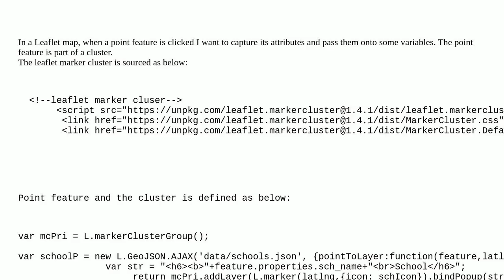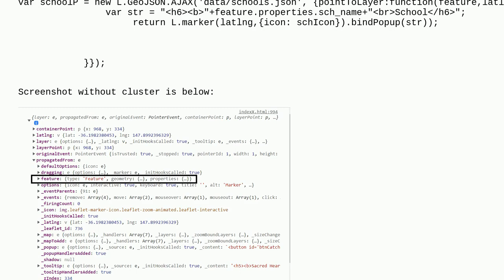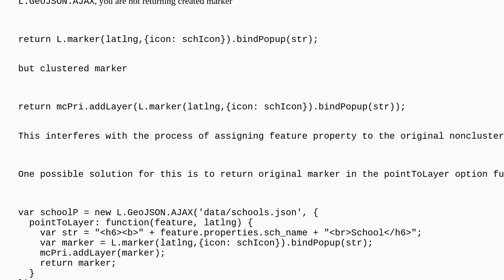Gis: Property e.propgatedFrom.feature not available in marker cluster click event in Leaflet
Property e.propgatedFrom.feature not available in marker cluster click event in Leaflet

A special thanks goes out to the awesome community

  point markers clustering leaflet properties